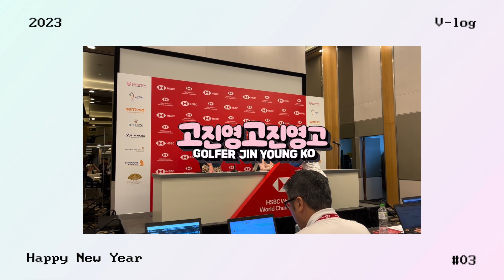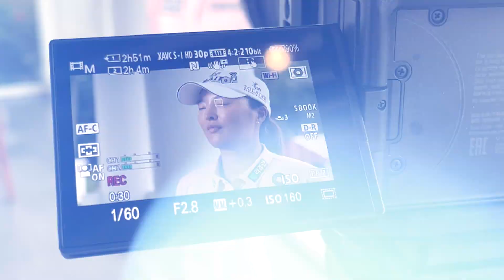(Eng. Sub) 고프로의 대회 2연패 스토리 HSBC Women's World Championship ┃고진영고진영고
The story of Ko Pro's second consecutive tournament
고프로의 대회 2연패 스토리 HSBC Women's World Championship

2023 시즌 힘차게 시작합니다 :)